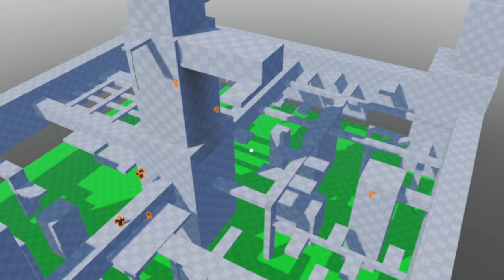Is OranguTag 🦧 the Best NEW Roblox Gorilla Tag Game???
I found a NEW fast paced Roblox Gorilla Tag clone, and it's pretty good. You can wall jump, and swing on vines, but only 2 maps so far. Great for non-VR Gorilla Tag jukes.

In this Gorilla Tag VR video, I check out a new Roblox Gorilla Tag like game called Orangutag 🦧 that has a lot of potential. Very fast paced, and has a higher skill ceiling than most other Gorilla Tag VR clones, so you can pull off some sick jukes. Gorilla Tag is the best free vr game on meta oculus quest, meta oculus quest 2, and steam vr virtual reality headsets. This game is just like Gorilla Tag, but without VR. A game of tag, with monkeys on Roblox. Gorilla Tag with 25 Players on Roblox. Roblox Orangutag moments that remind you of Gorilla Tag VR. Roblox meme monkey game gorilla tag gorrila tag funnies that make you wanna play oculus quest 2.

"Cipher"
Gorilla Tag VR Roblox
Gorilla Tag Clone
New Gorilla Game